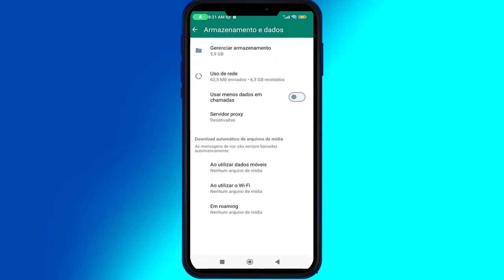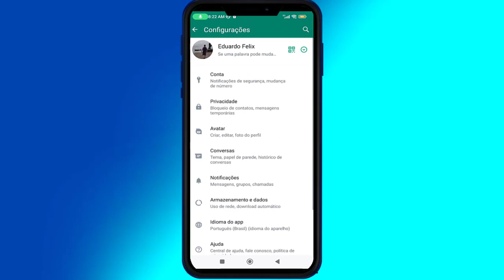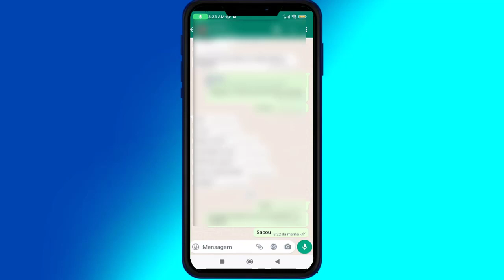Como Ficar OFFLINE no Whatsapp em 2023 ?